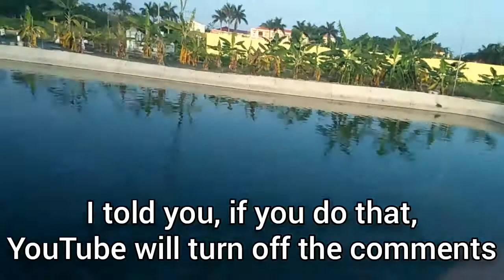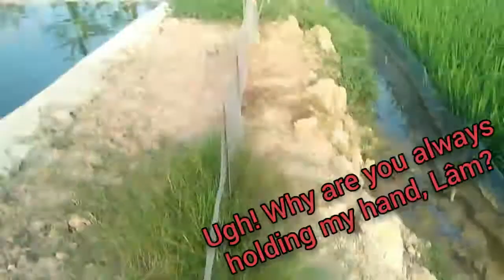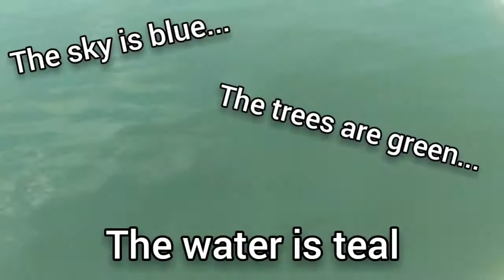[vlog] Đi mò cua bắt ốc | Finding snails and crabs P1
Original title: VQC's Vids: Đi mò cua bắt ốc | Finding snails and crabs P1 (30/4/2020 | ft. Đạt, Lâm, Ông | Grandpa)

Thật dzui! Xl vì ra chậm 😅
So much fun! Sorry for late uploading 😅

Chú thích | innotations:
Chữ đỏ | Red text: Đạt
Chữ xanh | Sky blue text: Lâm
Chữ vàng | Yellow text: Ông | Grandpa
Chữ trắng | White text: mình | me
Chữ xám | Gray text: mình lúc edit | Me while editing

Hy vọng bạn thích video!

💢"Siêu to khổng lồ" - Bà Tân Vlog

👉Account: VQC#6247